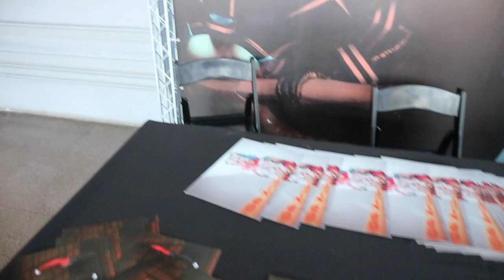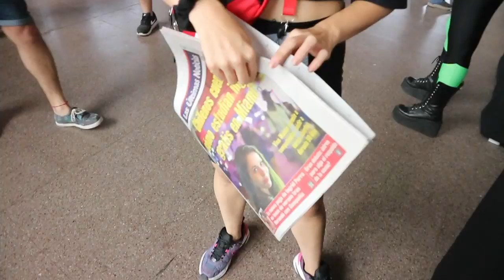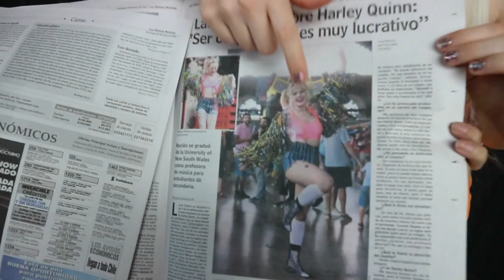SUPERFEST CHILE - Day 3 as PRISON HARLEY!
Hey team! This is the final vlog for the convention I recently attended in Chile!
MAILING ADDRESS:
Laura Gilbert
Ryde 1680
NSW, Australia

Cosplay: @infamousbylaura
Personal: @lauragbert
Fitness: @lauragbertfit